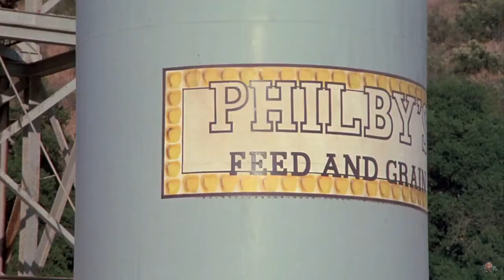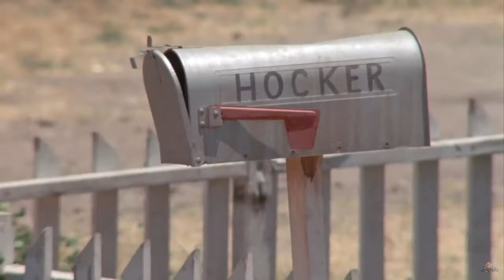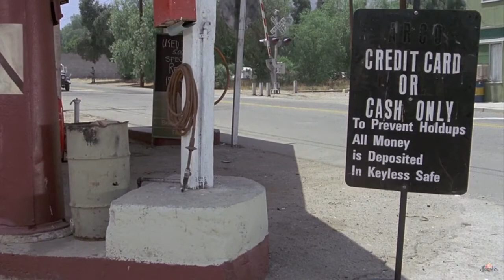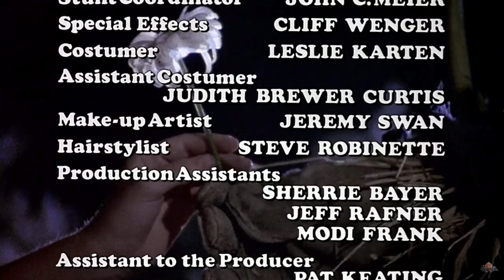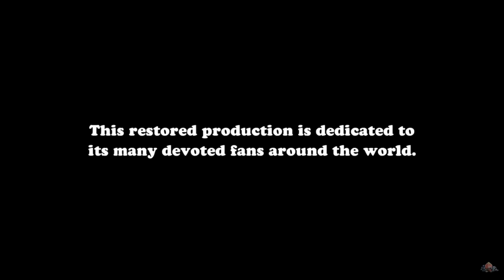A NOITE DO ESPANTALHO (DARK NIGHT OF THE SCARECROW) 1981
SINOPSE:

Por acreditarem que Bubba Ritter é culpado pela morte de uma menina, quatro homens o perseguem e acabam matando-o. Ao descobrirem que ele havia salvado a menina de ser morta por um cachorro, eles encobrem seu crime como legitima defesa. Por falta de provas, são absolvidos no julgamento. Porém, alguém começa a persegui-los e matá-los, um a um.

Elenco:

Alice Nunn: Sra. Bunch

Charles Durning: Otis P. Hazelrigg

Claude Earl: Jones Philby

Ed Call: Advogado de defesa

Ivy Jones: Sra. Willams

James Tartan: Sr. Williams

Jocelyn Brando: Sra. Ritter

John Steadman: Sr. Loomis

Lane Smith (I): Harless Hocker

Larry Drake (I): Bubba Ritter

Richard McKenzie: Juiz Henry

Robert F. Lyons: Skeeter Norris

Tom Taylor: Promotor Sam Willock

Tonya Crowe: Marylee Williams

Títulos: A Noite do Espantalho
               A Vingança do espantalho
               O Espantalho Assassino

Gênero: Terror Clássico

               DUBLADO

©TODOS OS DIREITOS RESEVADOS AO CANAL FILMES CLÁSSICOS